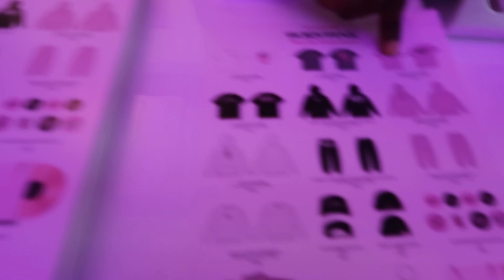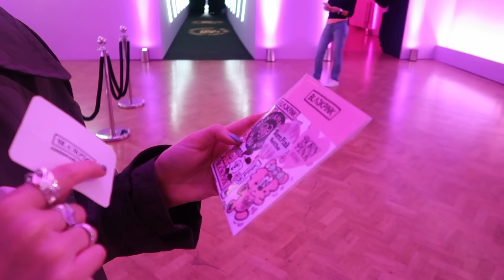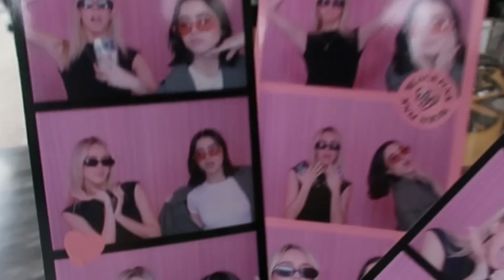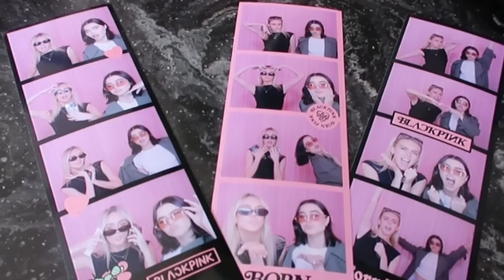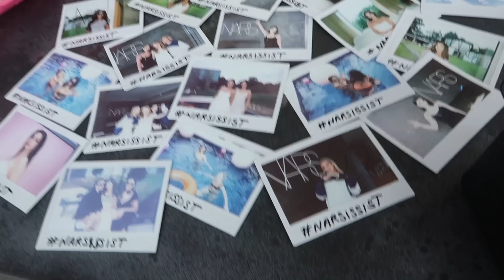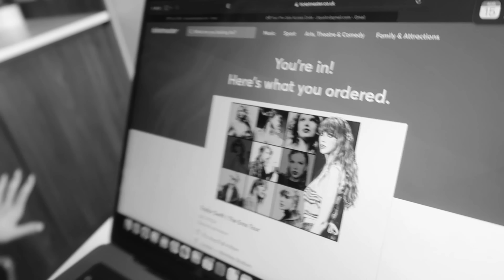BLACKPINK VLOG... a week with us :')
this was kind of chaos but also SO fun. hope u enjoyed ! stay tuned for next weeks BARBIE & BIRTHDAY vlog !!1 subscribe so u dont miss it hehehe xxx LOVE YA SO MUCH

brookieandjessie
brookeblewittt
jessqualter